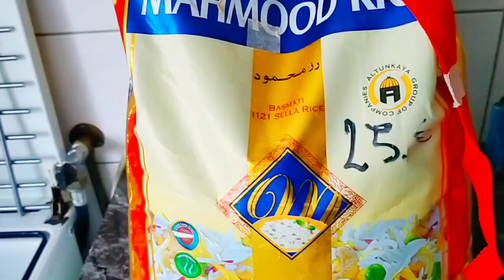HADA KADIB SIDAN U KARSO BARIIS BUQAARI FUDUD.WAA BARIS KEE?